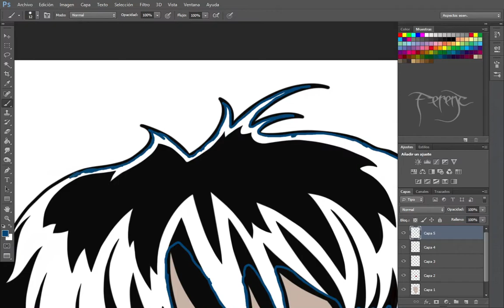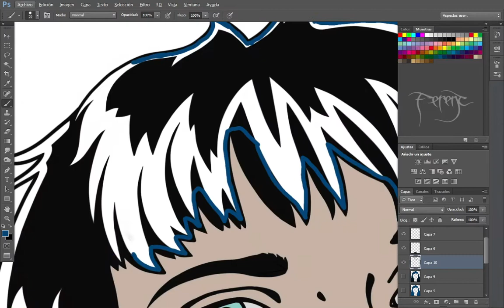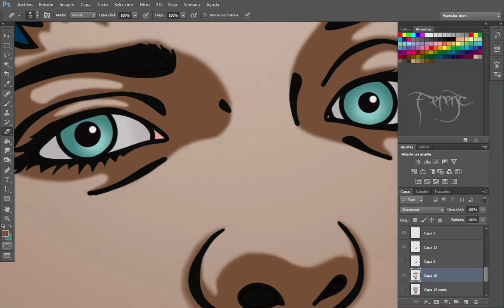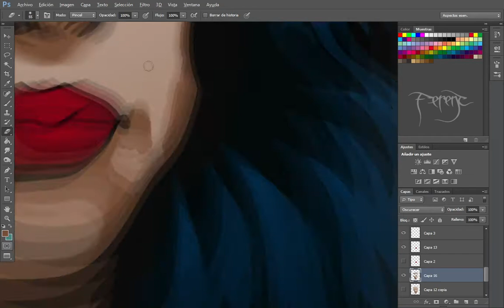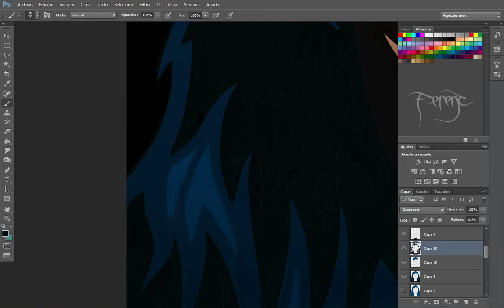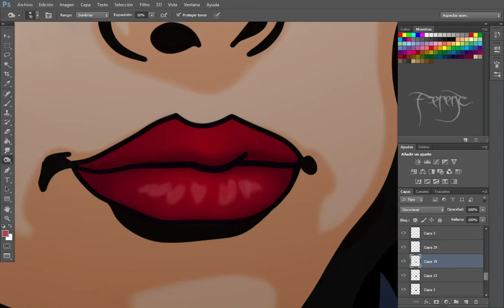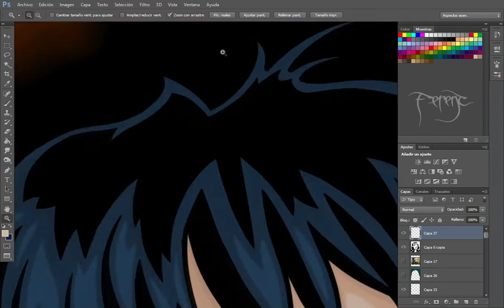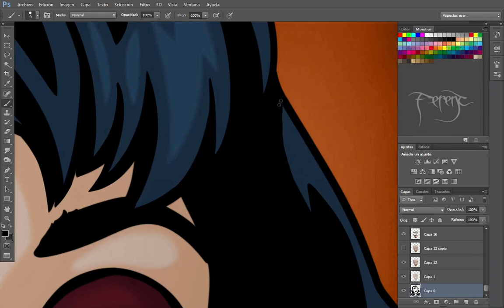Anemique - color digital 2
Además  de el dibujo y la pintura tradicional, también estoy incursionando en las disciplinas digitales, en este caso en el coloreado digital, sobre un dibujo que hice de la modelo Anemique.